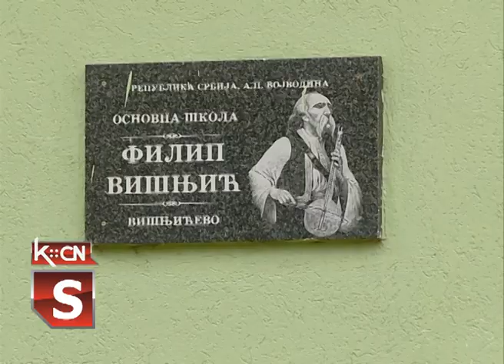41. Višnjićevi dani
U okviru manifestacije 41. „Višnjićevi dani“ sinoć je u sali Kulturno obrazovnog centra u Šidu održana svečana akademija na kojoj su dodeljene Višnjićeve nagrade. Za životno delo nagradu je dobio Radivoj Lazić, u kategoriji mladih do 30 godina Nikola Kitić a za književnost pesnik iz Beograda, Miroslav Aleksić. Program obeležavanja „Višnjićevih dana“ završava se večeras koncertom učenika muzičke škole „Filip Višnjić“ koji počinje u 18 časova.